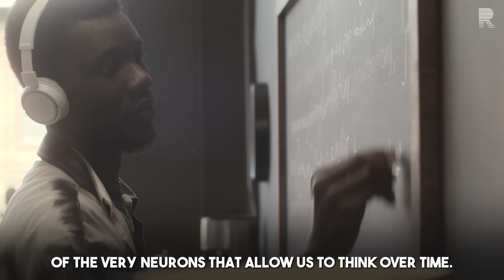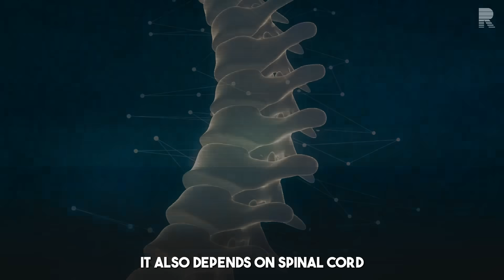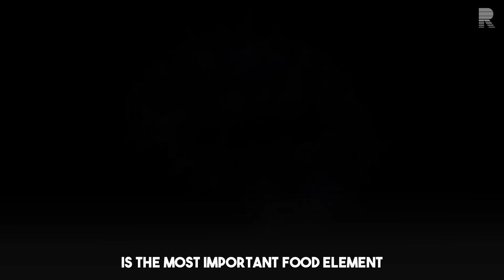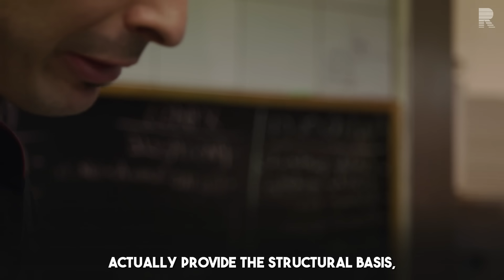The Best Diet for Brain Health & Memory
In this video, Dr. Andrew Huberman shares the best food and overall diet for optimal brain health and memory. If you're looking to optimize your diet and overall health, this is a must-watch!